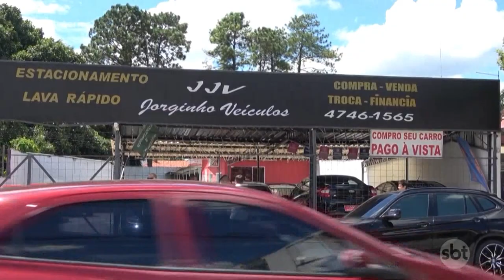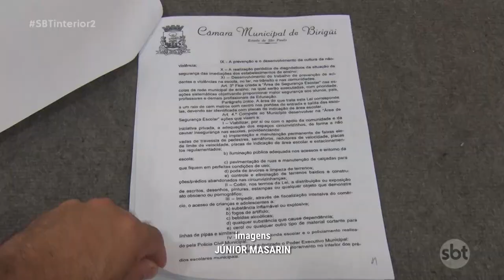Autoridades buscam estratégias para aumentar a segurança nas escolas